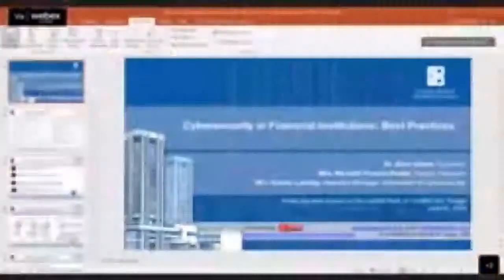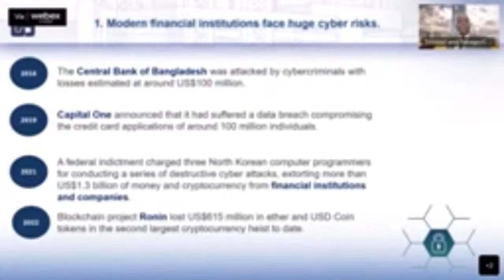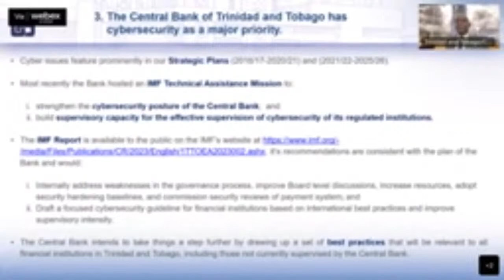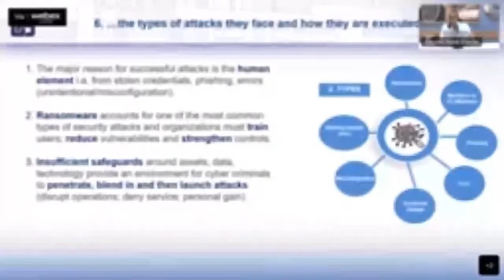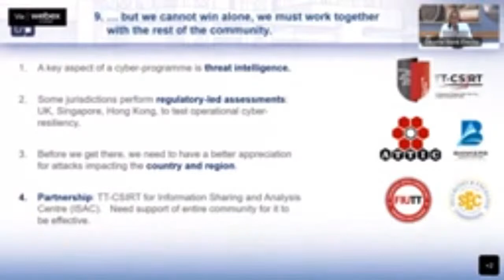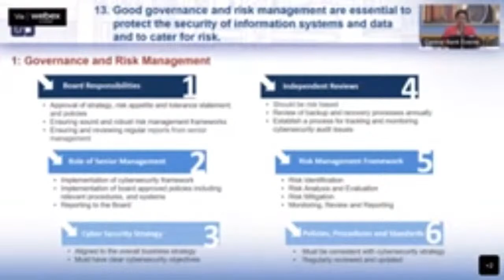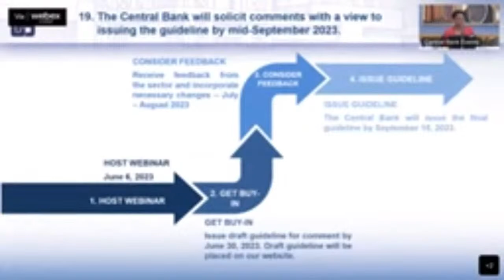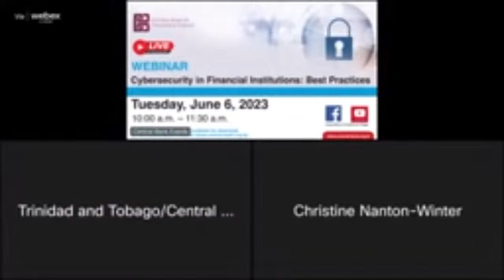Cybersecurity in Financial Institutions: Best Practices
In today’s world, financial institutions rely heavily on electronic communications. This dependence can pose serious risks to the companies, their clients and society if not properly managed. Join the Central Bank of Trinidad and Tobago as we discuss this issue, with a view to developing a Guideline on best cybersecurity practices for local financial institutions.